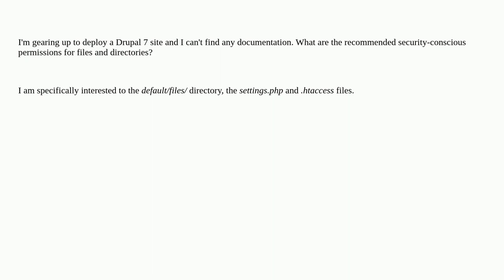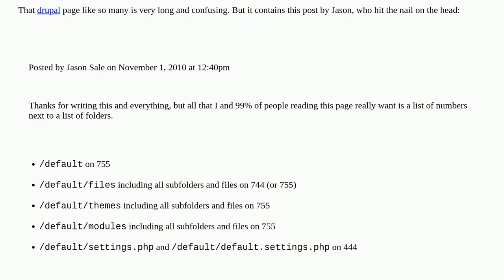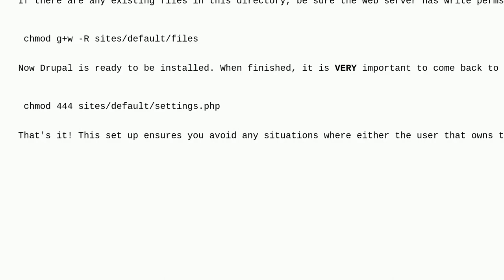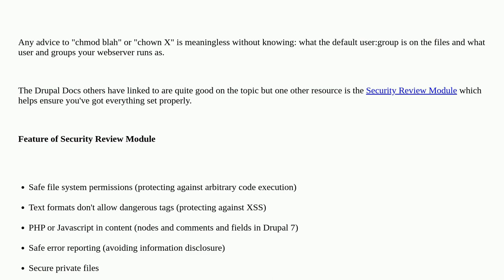Drupal: What are the recommended directory permissions?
What are the recommended directory permissions?

A special thanks goes out to the awesome community

  files security 7